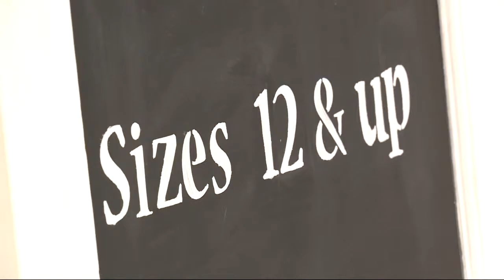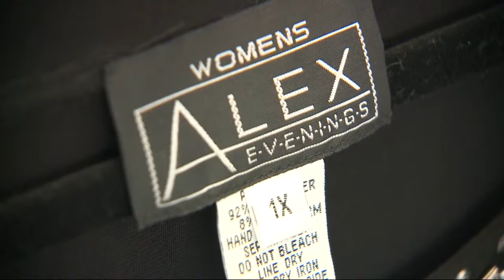Family First: Z Bella Boutique AM Interview 10-18-13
Guest Zoe Schuler from Z Bella Boutique in Middleton.